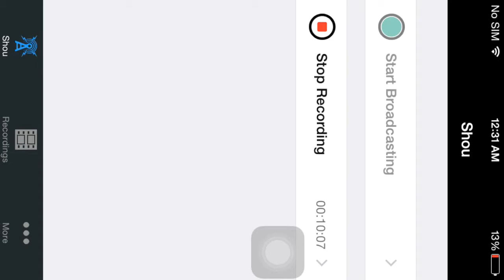Minecraft Pocket Edition: Hunger Games- That mic Thou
I AM SOOOO SORRY FOR THE MIC.